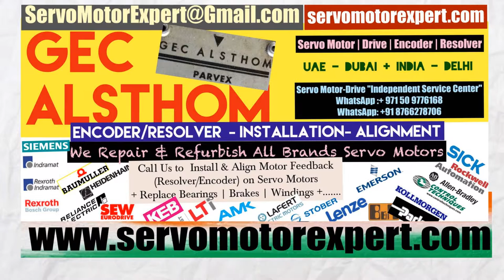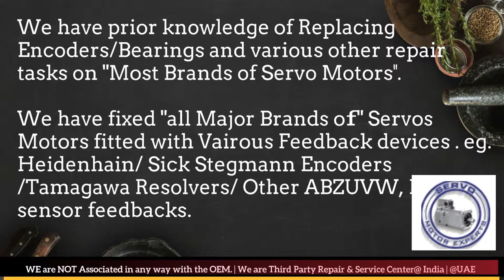GEC Alsthom Dubai Heidenhain Sick Stegmann Encoder Memory Align Resolver Adjust Repair UAE ARAB